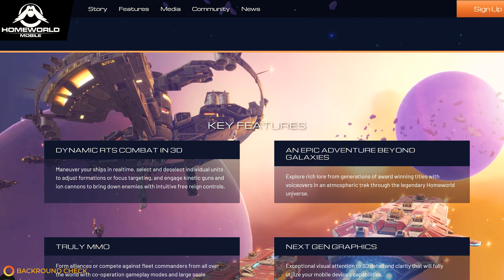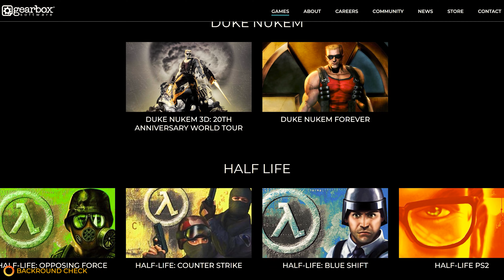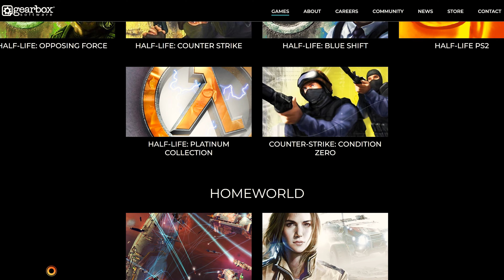What is Homeworld Mobile? SciFi real time strategy game MMO | Android & iOS | Beta Info & Gameplay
BONUS VIDEO CONTENT

We explore what is Homeworld Mobile, a mobile science fiction real-time strategy game for Android and Apple iOS, developed by Strathosphere Games and Gearbox Software.
Homeworld Mobile is currently in an Early Access Beta and already offers a lot.

We take a closer look at the current Early Access beta version.

Do you want to buy ships that are currently not available in the PledgeStore?

Are you looking for a community, have a question or are you looking for an organization? Are you looking for a loadout suggestion? Feel free to stop by

Give away:
To participate in the giveaway, it is sufficient to be a visible subscriber and to have left at least one comment.
Your link to create an account for your bonus of 5000 aUEC in the game!
Homeworld Mobile, Homeworld 3, Homeworld german, Homeworld Mobile gameplay, Homeworld Mobile game, Stratosphere Games, RTS, RTS, Scifi-RTS

0:00 start
0:05 What is Homeworld Mobile?
1:19 The developers & features
2:58 Beta Gameplay & The Launch
7:40 MMO Features | Co-op & The Ingame Shop

This video is not endorsed by or otherwise associated with Stratosphere Games. All content, game content and materials copyright Stratosphere Games and Gearbox Software. Homeworld Mobile is a registered trademark of Stratosphere Games and Gearbox Software.